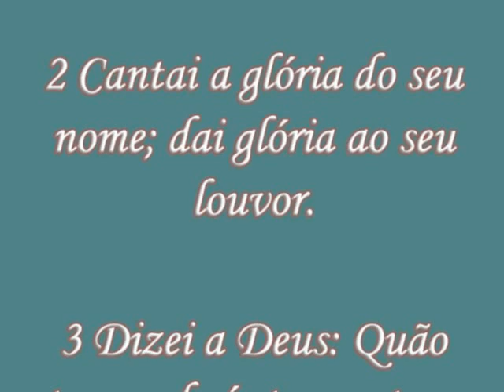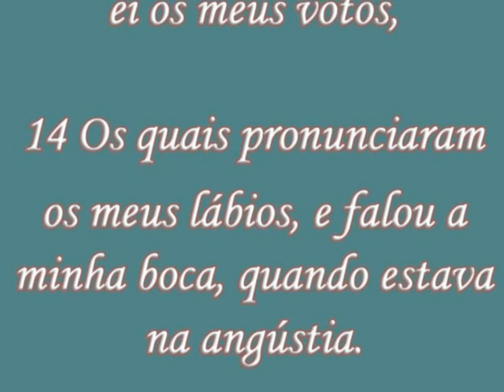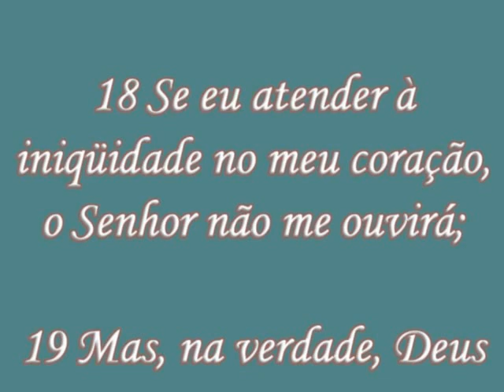Salmos 66 - Hino Louvemos o Rei.mpg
Celebrai com júbilo a Deus, todas as terras. Cantai a glória do seu nome; dai glória ao seu louvor.